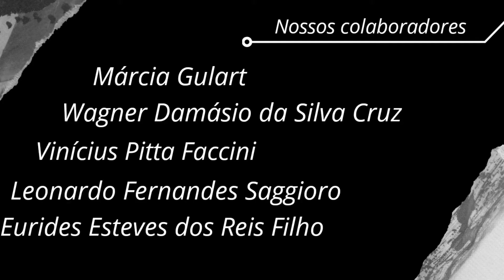Jesus e Kardec - Caminho da Paz Eduardo Maluf